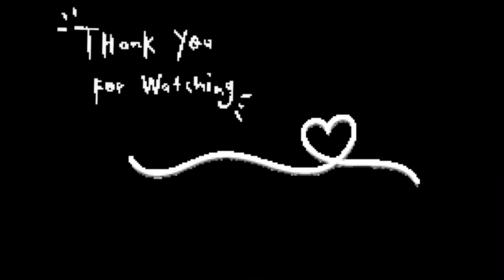Audition crowd 🥲Today at aaram nagar 📸 || Sandhya’s vlog 40